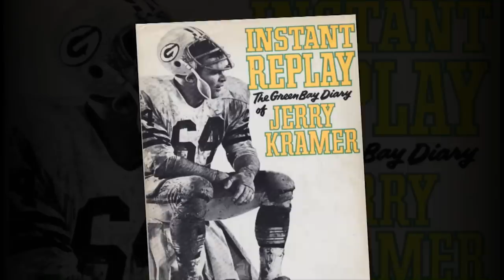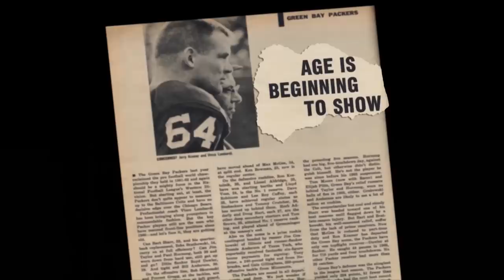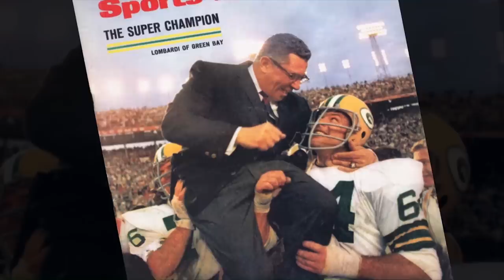Jerry Kramer Narrates the 1967 Packers' Super Bowl Journey | America's Game | NFL Films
Green Bay Packers Hall of Fame offensive lineman, Jerry Kramer, narrates the 1967 Super Bowl run.